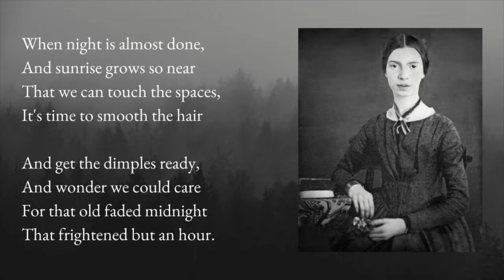When Night Is Almost Done by Emily Dickinson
Day 47 of 60 Days of Emily Dickinson is When Night Is Almost Done

In April 2019, we will start 60 Days of William Wordsworth!

When Night Is Almost Done

And sunrise grows so near
That we can touch the spaces,
It 's time to smooth the hair

And get the dimples ready,
And wonder we could care
For that old faded midnight
That frightened but an hour.